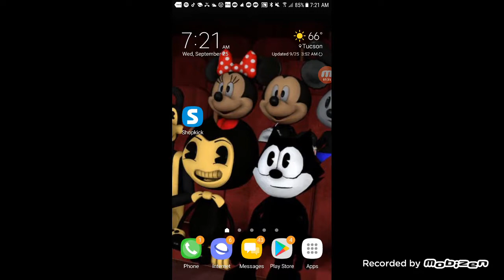Undyne.avi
Music you have been destroyed

JOSH R U HAPPY OwO